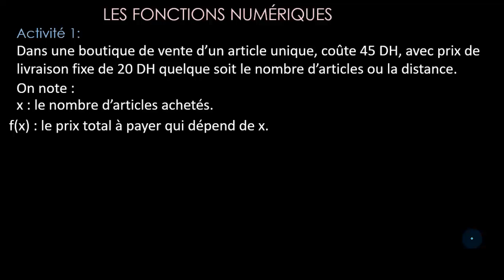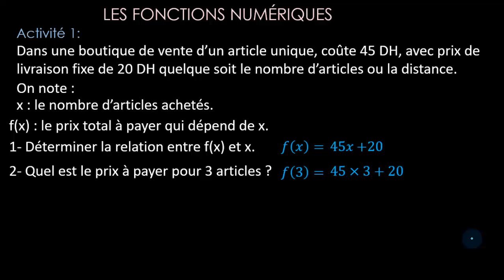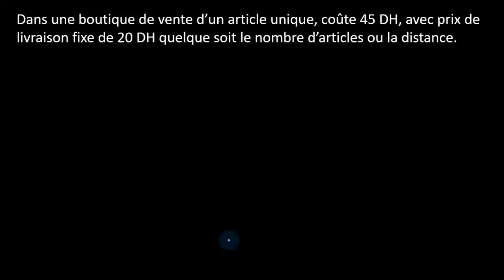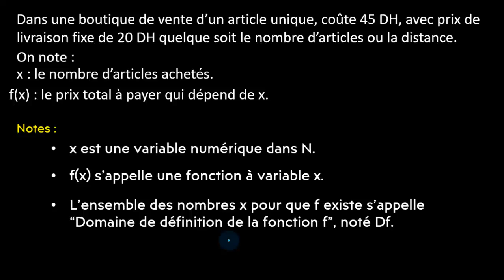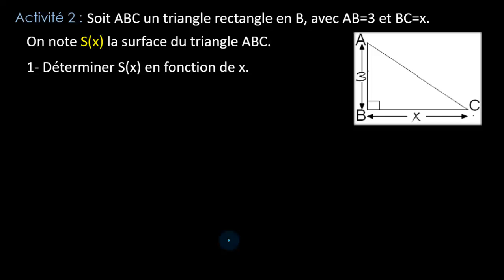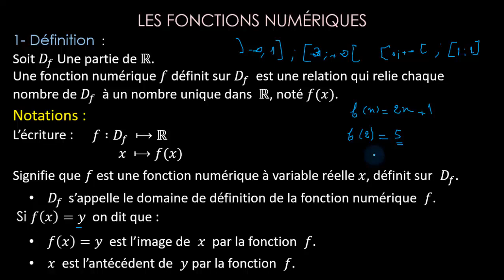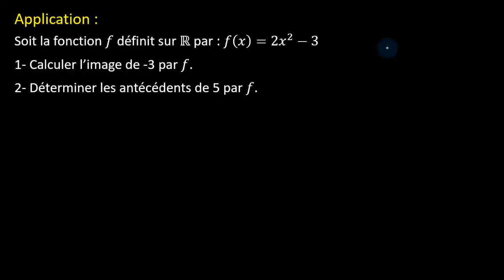Généralités sur les fonctions partie 01 tronc commun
Exercice 07 : en cours de publication
Tous les partie de cours sur les fonctions sont disponibles sur le lien
وفقكم الله